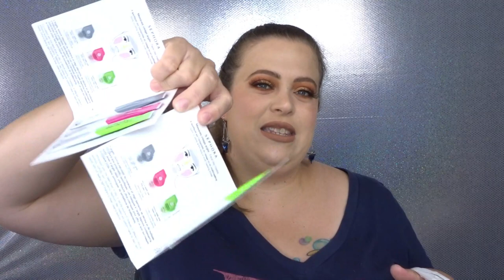Summer Makeup Giveaway! (Closed)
Hey guys!! Thank you so much for showing me all the love and support! You really are the best! I hope you like the goodies i chose! Make sure to read all the rules!

RULES:
- Giveaway Starts June 21, 2019 and ends July 10th, 2019 at
  11:59pm EST
- Winner will be emailed!

So sorry i do not have the links to those videos. IDK I cant find the link for the friendcation palette but i will use it in a upcoming blast from the past video!!